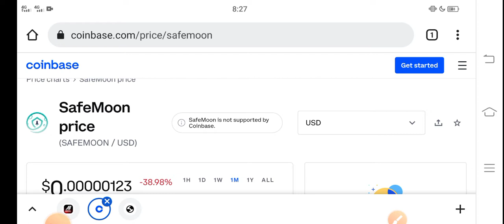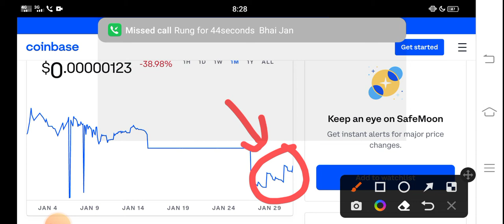Safemoon +4000% || Safemoon Price Prediction! Safemoon Today News